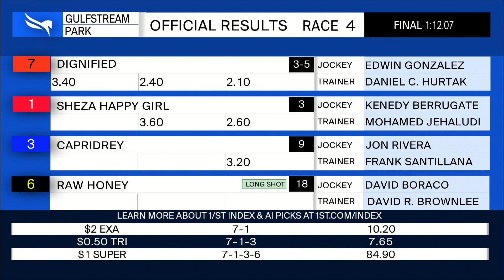Gulfstream Park July 29, 2023 Race 4